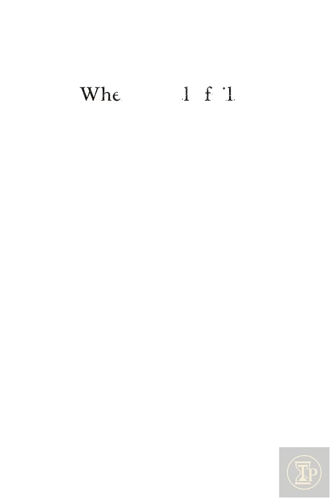The Steam Engine Pushes Pistons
Water is heated until it expands into steam, pressure builds inside a sealed chamber, and that force drives a piston forward, allowing continuous mechanical work. For more stories about Ancient Technology, follow Time Prime History 📌